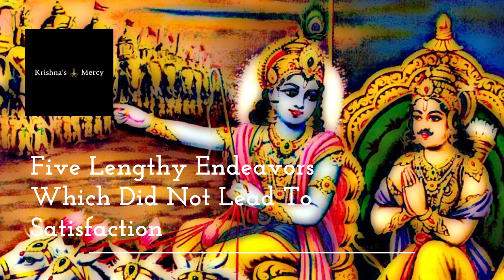Five Lengthy Endeavors Which Did Not Lead To Satisfaction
“The senses are so strong and impetuous, O Arjuna, that they forcibly carry away the mind even of a man of discrimination who is endeavoring to control them.” (Lord Krishna, Bhagavad-gita, 2.60)